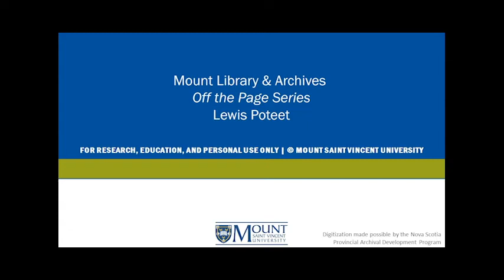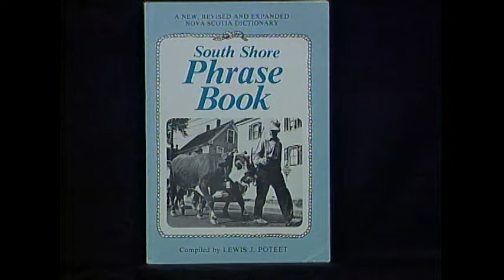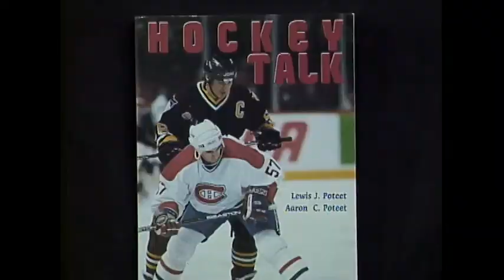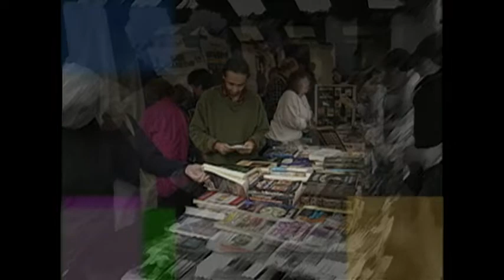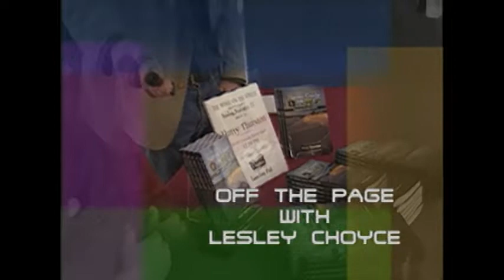Lewis Poteet | Off the Page Series 1 program 18 | MSVU Archives Audio/Video Collection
This 1999 recording contains an interview with author and professor Lewis Poteet discussing his books "Plane Talk" and the "South Shore Phrase Book," regional colloquial languages and slang, and the evolution of language.

Item: MSVUA-AV OP-SO 691